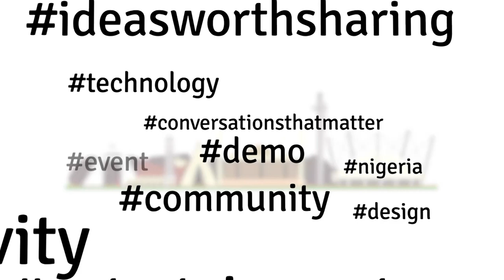We Can Tell Our Stories Through Films | Nadine Ibrahim | TEDxAsokoro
"I identify as a Nigerian..."

Born into a multi racial family, Nadine has taken the leaps to engage herself and carve a niche within her sphere and contemporaries.

Taking daily strides, she's conquered personal challenges and keep using her films which she believes tells a human story to identify and relate with her immediate community.

Insecurity is not a word she'd say. Nadine is an Award winning filmmaker. She has a love for portraiture, emotion and the subject, which has framed her work today. She loves bringing people's ideas and stories to life - it is what fulfils her as an artist.

From the documentary 'Marked' and others, Nadine is a filmmaker whose films have been nominated for the Africa Magic Viewers choice awards 2018, The African international film festival 2018, the Future Awards Africa 2018 and many other International awards.

Nadine is an Award winning filmmaker. She has a love for portraiture, emotion and the subject, which has framed her work today. She loves bringing people's ideas and stories to life - it is what fulfils her as an artist.

From the documentary 'Marked' and others, Nadine is a filmmaker whose films have been nominated for the Africa Magic Viewers choice awards 2018, The African international film festival 2018, the Future Awards Africa 2018 and many other International awards. This talk was given at a TEDx event using the TED conference format but independently organized by a local community.